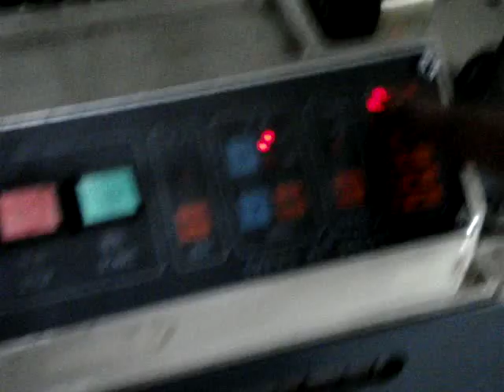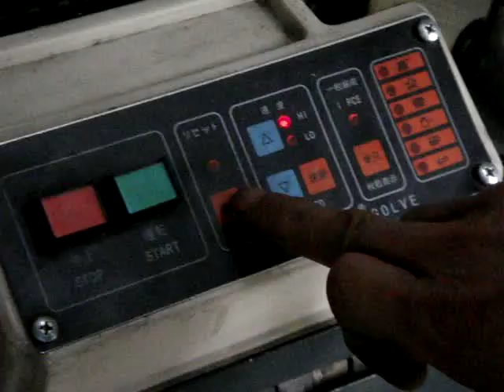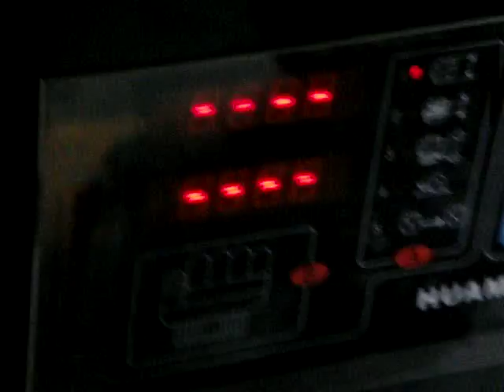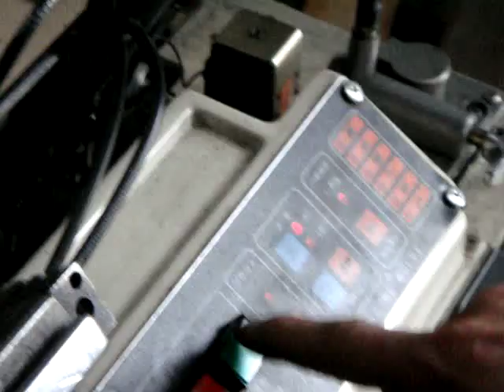Ajuste de la maquina para fabricar guante de algodon